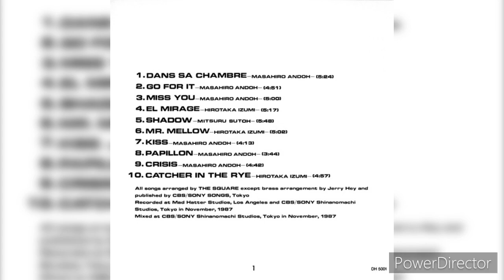The Square – (Kiss) “1988”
The Square – Yes, No.

Label: CBS/Sony – 32DH 5001

Format:
CD, Album, Stereo

Country: Japan

Released: Feb 26, 1988

Genre: Jazz

Style: Fusion, Jazz-Rock

Credits
Alto Saxophone, Electronic Wind Instrument – Takeshi Itoh

Arranged By – The Square

Art Direction, Design – Makoto Suzuki

Bass – Mitsuru Sutoh

Coordinator [recording] – Akira Yada

Directed By – Taku Kanazawa

Director Of Photography, Photography By – Tohru Moriyama

Drums – Hiroyuki Noritake

Engineer [assistant] – Duncan Aldrich, Junji Matsuo, Larry Mah, Shingo Miyata

Executive-Producer – Yasohachi Itoh

Guitar, Programmed By [synthesizer] – Masahiro Andoh

Keyboards, Synthesizer, Programmed By [synthesizer] – Hirotaka Izumi

Management – Mikio Aoki, Noriyuki Sakamoto

Mixed By – Yoshihiro Suzuki

Percussion – Tatsuji Yokoyama

Producer – The Square

Programmed By [synthesizer] – Mayumi Tanabata, Yukio Doki

Recorded By – Hiromi Kato, Tetsuhiro Miyajima, Yoshihiro Suzuki

Strings – Toshihiro Nakanishi Group

Tenor Saxophone, Flute – Dan Higgins

Trombone – Charles Loper
Trumpet, Flugelhorn – Gary Grant, Jerry Hey